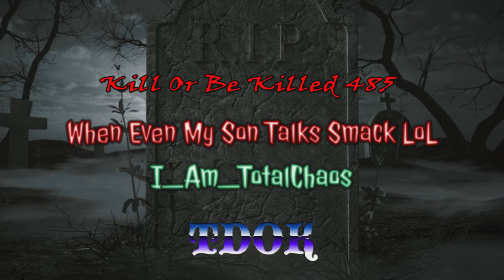When Even My Son Talks Smack Kobk 485